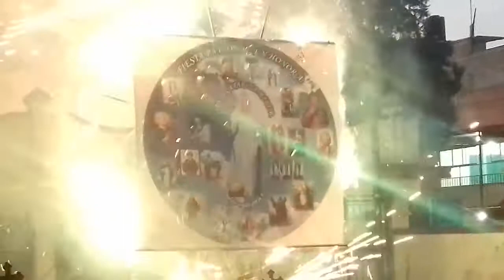Fiesta patronal Santa Catarina, atzcapotzalco 2016 (1 de 2)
Momento de la llegada de las imágenes y estandartes de los pueblos vecinos invitados ala fiesta del pueblo de Santa Catarina.